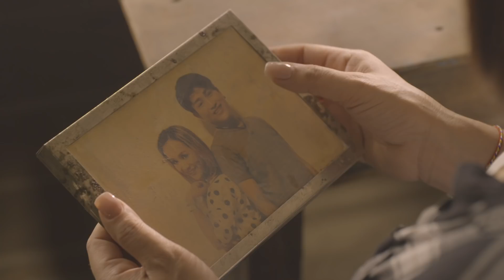อยู่คนเดียวมานานขี้คร้านเหงา 30 พฤษภาคมนี้ ดอกอ้อ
รอติดตามเพลงใหม่ดอกอ้อ เพลง สิเอาผัวใหม่
วันที่ 30 พฤษภาคมนี้ เวลา 6 โมงเย็น
ฟังด้วยกันที่ช่อง YouTube : Grammy Gold Official เด้อจ้า

- THAILAND | ประเทศไทย: 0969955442